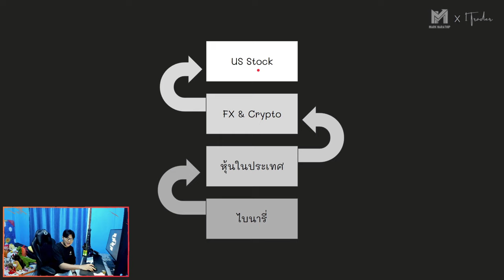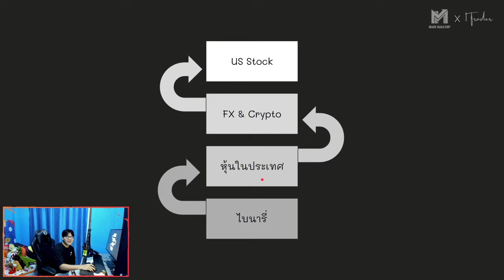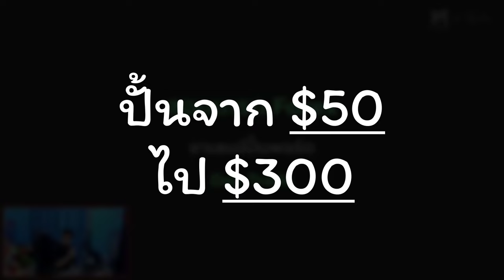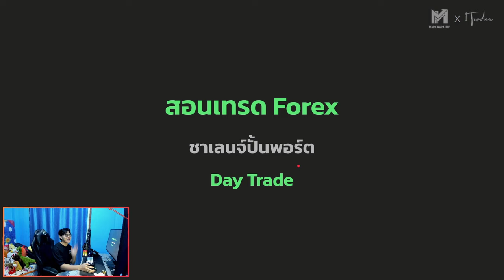มีข่าวใหญ่!!! ช่องเรากำลังจะมีการเปลี่ยนแปลงครั้งสำคัญ 😍